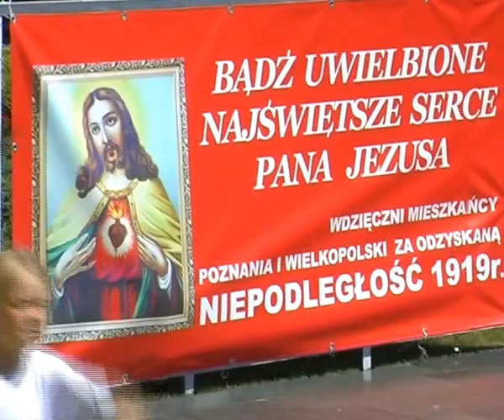LEDNICA 2015 RELACJA Z ULTRAMARATONU POZNAŃ - LEDNICA